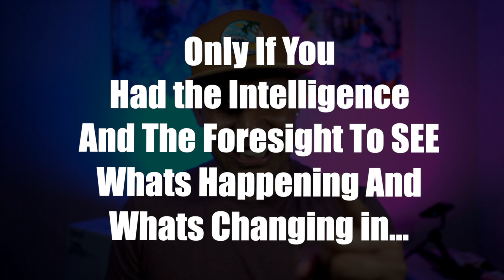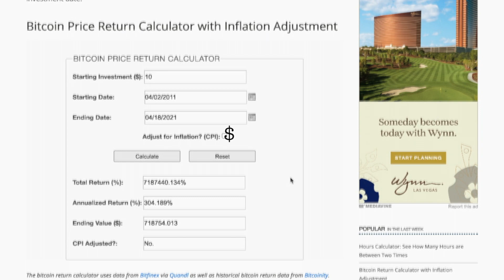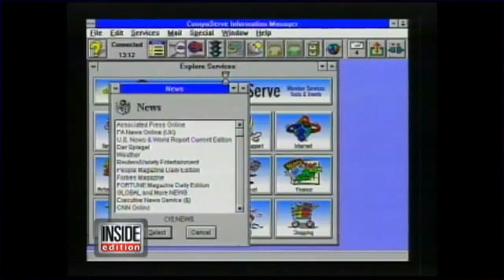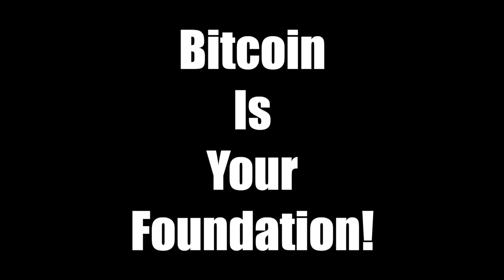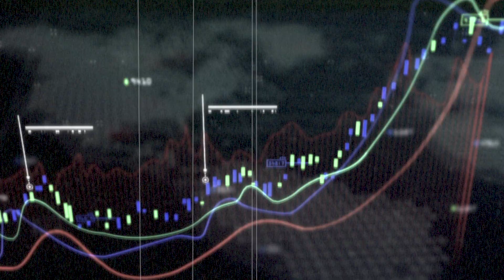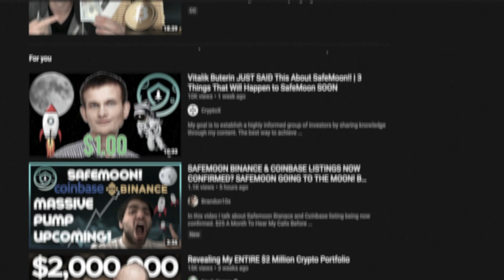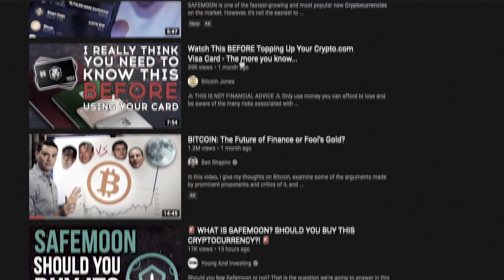Crypto...Its Only A Matter Of Time!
Voyager: I'm inviting you to start investing in crypto with Voyager.

Crpyto will eventually take over the world. Decentralized finance is the obvious future. Im just here to keep informing and encouraging you to finally step up to the plate and take care of your finances for once. Sorry, I didnt mean to yell. But I'm just passionate about you, life and crypto. Enjoy the video guys.